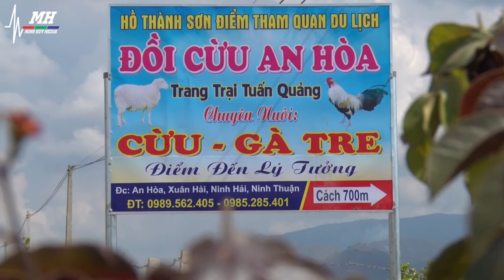TRANG TRẠI CỪU TUẤN QUẢNG - NINH THUẬN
🐏🐏🐏Đặt chân đến vùng đất nắng gió Ninh Thuận, nếu bạn muốn đi tìm một nơi nào đó mà Xuân quanh chỉ là thảo nguyên, đồi núi. Thì hãy tìm đến ngay trang trại Tuấn Quảng ở làng An Hòa để thả mình vào thiên nhiên bình dị. Với một cánh đồng cỏ bao la xanh mượt bên núi đồi hoang sơ, cùng những đàn cừu đang nhởn nhơ đắm mình vào không gian yên ả. Chắc hẳn bạn sẽ chẳng tìm được nơi nào bình yên hơn nơi này.
Đ/c : An Hòa - Xuân Hải - Ninh Hải - Ninh Thuận